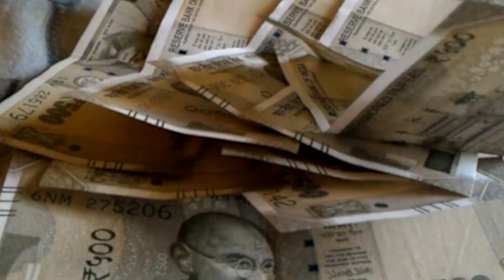रत्नेश सदा मांझी के बेटे संतोष सुमन की जिम्मेदारी लेंगे